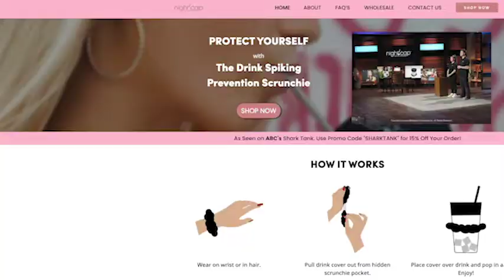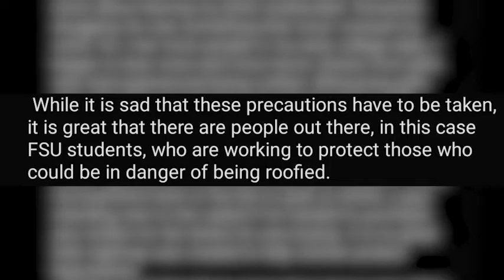Ryan Nelson RTV Feature News PKG 2.0